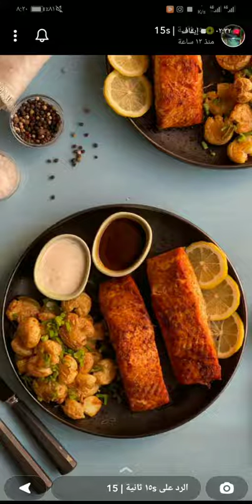سمك السلمون بافرن يجنن مرة وخفيف انصحكم تجربوه